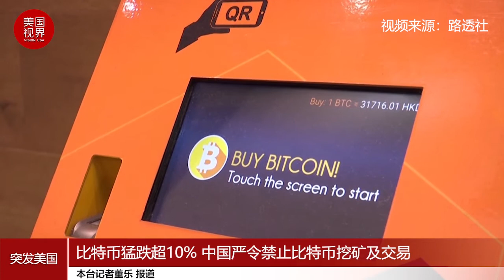比特币猛跌超10% 中国严令禁止比特币挖矿及交易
比特币价格周五再次遭遇暴跌。中国国务院在当地时间周五的会议中，严令禁止比特币挖矿和交易行为，这刺激了虚拟货币市场的抛售。